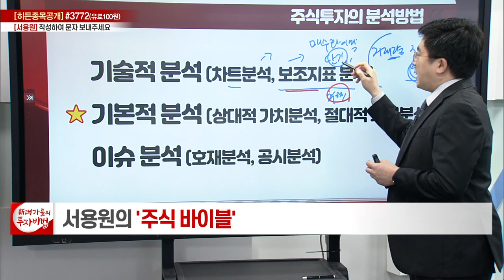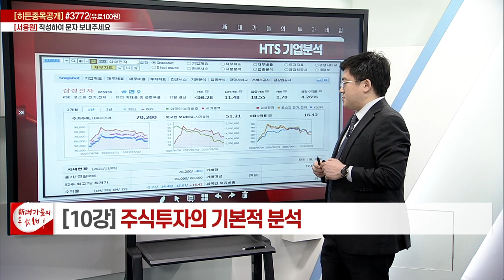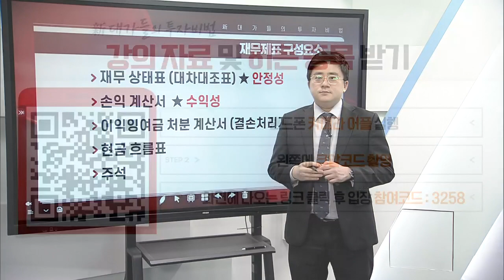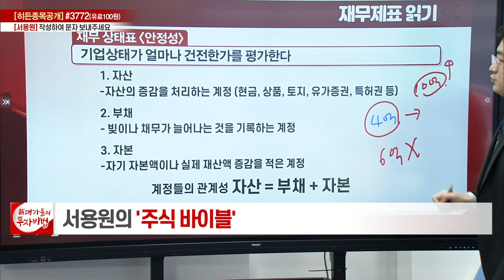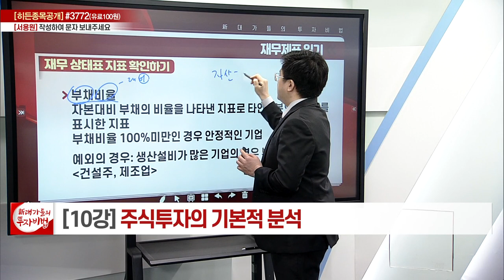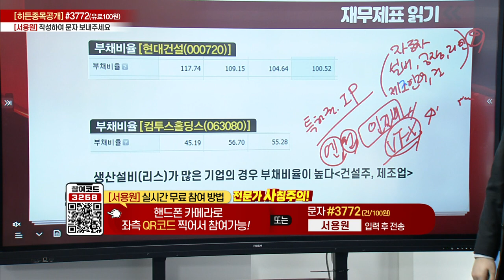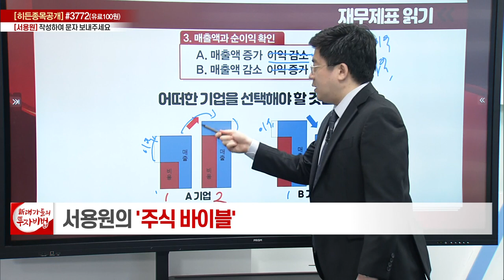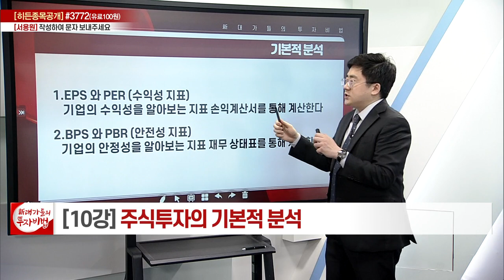주식투자의 기본적 분석_서용원의 주식 바이블 10강_대가들의 투자비법 (20230228)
# 주식투자의 기본적 분석